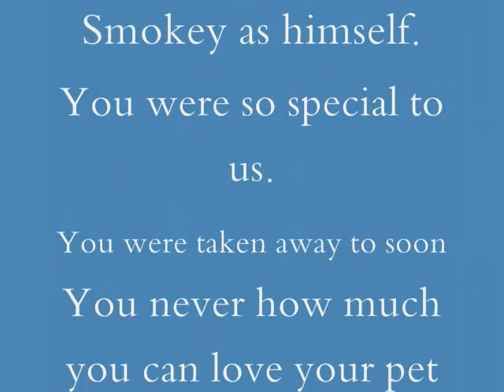My dog Smokey. R.I.P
This was my dog SMOKEY. He was the cutest thing. He was a 6 month old PITTBULL mix and we loved him very much. He died in Feb. 2008. We miss you SMOKEY  =..(